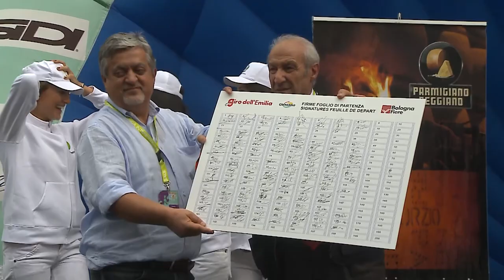Giro dell'Emilia Granarolo 2014: servizio completo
Bologna - 11 ottobre 2014